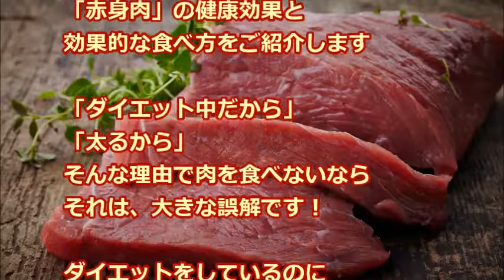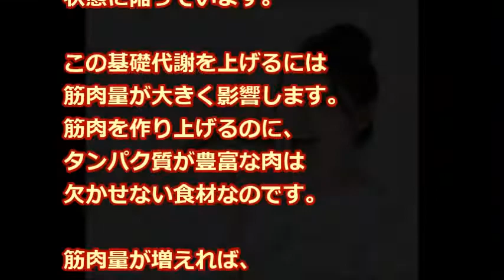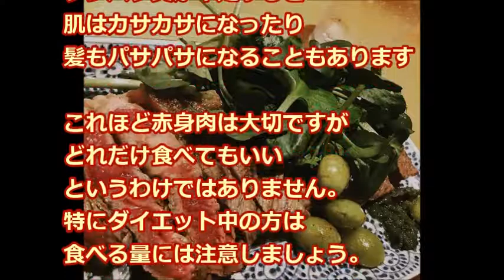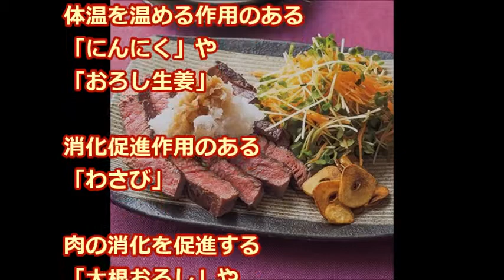【食べて痩せる】赤身肉はダイエットの味方！？脂肪燃焼だけじゃない★美肌、美髪に最適なお肉の食べ方！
脂肪燃焼をサポートし美肌や美髪に欠かせない「赤身肉」の健康効果と効果的な食べ方をご紹介します

キレイになれる最新ニュースや
お肌ピチピチ若返り情報をお伝えしています！

【関連動画 】

俺『タンパク質多めの食事がいい』嫁「はい煮魚」俺（老人食かよ…）→社食で毎日、肉を食っていたが…

せっかくなら吸収も良くしたい！肉の焼き方でタンパク質の吸収スピードが変わる！？

【閲覧注意】２年間、肉を毎日食べたら恐ろしいことになった…！【糖質制限ダイエット】ゆうきゆう